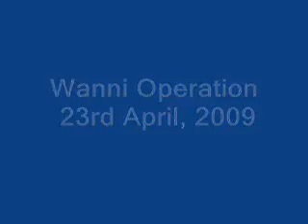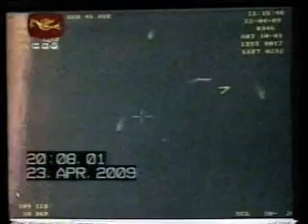Wanni Operations on 23 April 2009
President meets Indian delegates

The Indian National Security Adviser M.K. Narayanan and Foreign Secretary Shiv Shankar Menon called on President Mahinda Rajapaksa at the Temple Trees today (24

go.